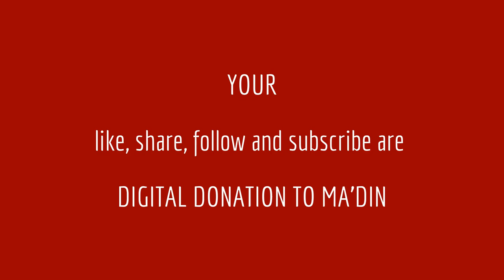Shashi Taroor inaugurates Ma'din Success Line Programme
Ma'din Success Line Programme 2013.
Shashi Tharoor, Minister of State for Human Resource Development inaugurates the programme.
Promotion of Indianness at international level should be the aim of educational and social institutions, said Shashi Tharoor, Minister of State for Human Resource Development. The minister was inaugurating the Success Line programme and smart class rooms at Ma'din  Campus here at Malappuram.
In this modern world, we have to live along with others and to respect each other. Simultaneously, we have to keep our identity and make us suitable to accept changing modern aspects of life. The students have a responsibility to avail of all modern facilities to make themselves suitable for new technical developments , the minister added.
Ma'din Academy is doing excellent work in promotion of Indianness and Islamic culture and its value system through the efforts of Sayyid Bukhari Thangal. The Academy's active efforts in spreading the message of moderation and harmony are the need of the time.
Ma'din chairman Sayyid Ibrahim Khaleel Al Bukhari presided over the function. Dr. KKN Kurup, director general of Ma'din Academia for Research and International Studies; Dr. Hussain Randathani, director of Ma'din academic council; E. Muhammed Kunhi, DCC president; Unni Poker Master, principal of Ma'din Public School, Abdul Jaleel Saqafi Kadalundi, president of Sunni Students Federation attended. The minister handed over the Success Line life achievement award to Abdul Rahiman Haji, managing director of Baniyas Group of Companies, Abu Dhabi.